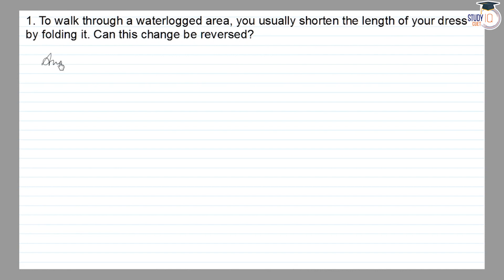NCERT Solutions Class 6 Science Chapter 6 Question No. 1 | Changes Around us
*Question* -
To walk through a waterlogged area, you usually shorten the length of your dress by folding it. Can this change be reversed?

In this video, explore the detailed solution to Question 1 from Chapter 6 of Class 6 Science NCERT textbook, focusing on "Changes Around Us." Enhance your understanding of the concept as we delve into various types of changes and their examples. Follow along with clear explanations to strengthen your grasp on fundamental science concepts. Join us for comprehensive NCERT solutions to excel in your science studies.